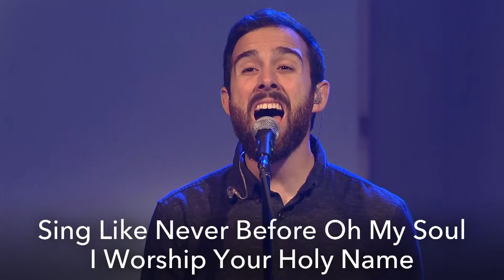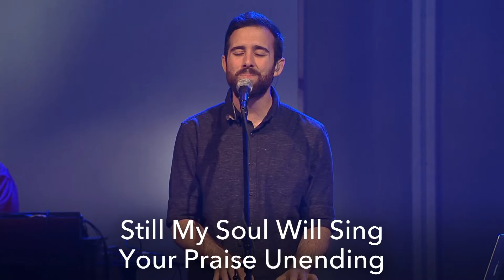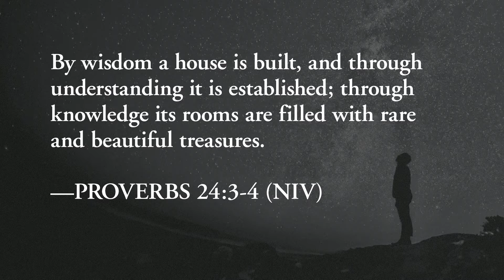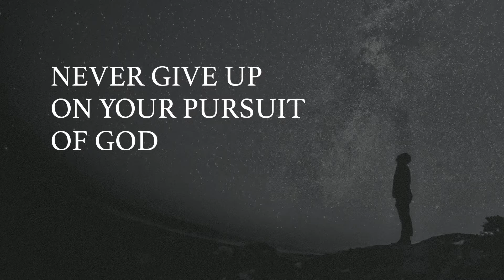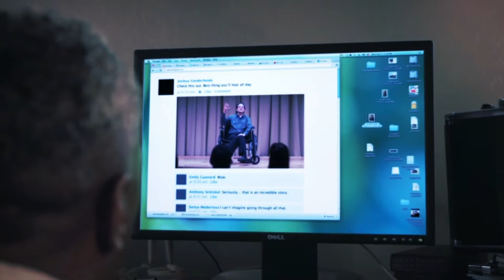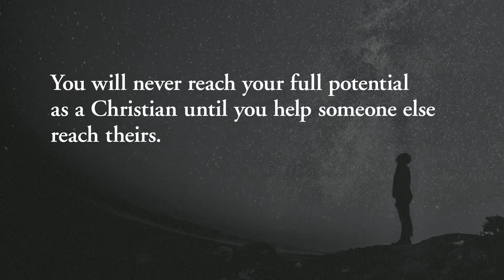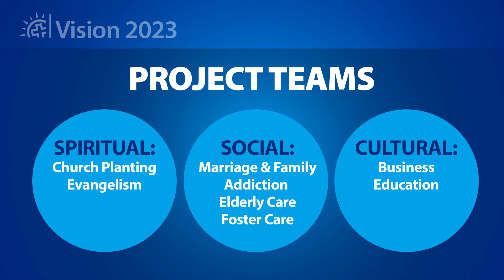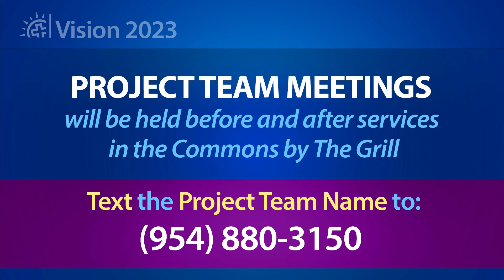Calvary Chapel - Sunday April 8, 2018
Calvary Chapel - Sunday April 8, 2018. Ft. Lauderdale, Florida.